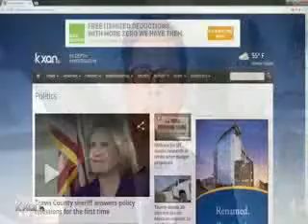Rep. Lloyd Doggett Interviews with KXAN on Loyal Opposition